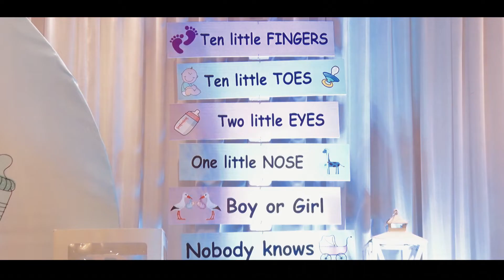Khyati Baby Shower